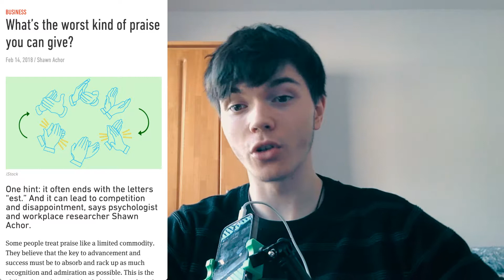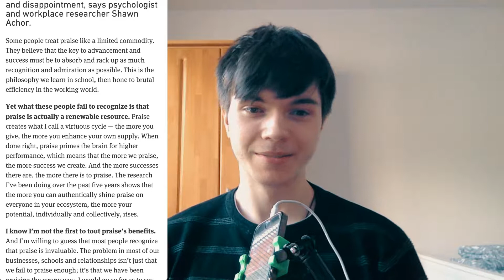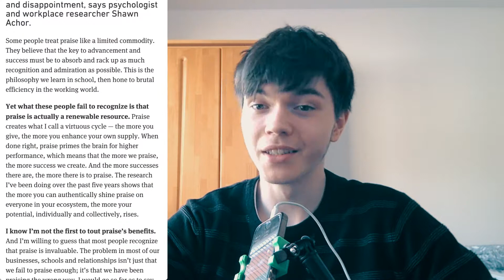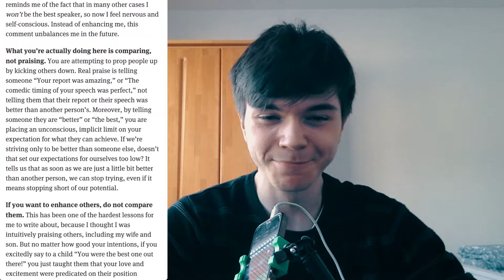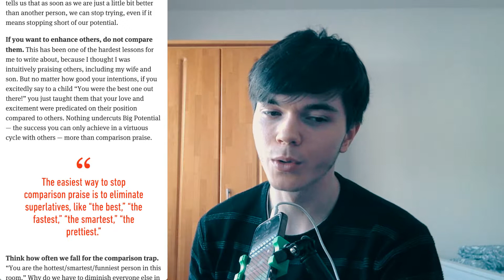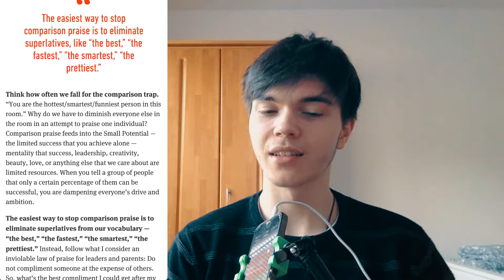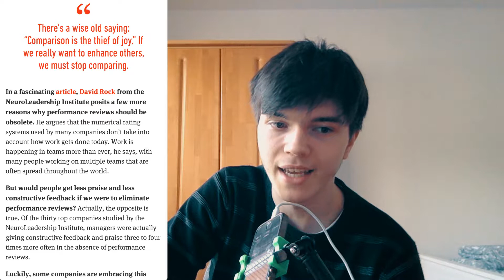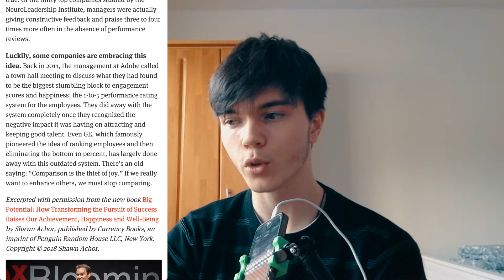How To Praise The RIGHT Way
This is another episode of the Self Development With Tactics / SDWT podcast featuring the ideas.ted.com website and "What's the worst kind of praise you can give?" by Shawn Achor (from his book). And This one is basically only about why we often praise the wrong way and basically then also how to praise the right way. The generell point he is making is that we should not compare when we are praising. Which means that you shouldn't say something like "You are the best" because it basically says that everyone is bad but you soo it's a comparison. It's not only bad for the person that gets praised but also for the others as well because. you say they are bad. There are a few more things I and he says that we are discussing. I hope you like it.
Love you